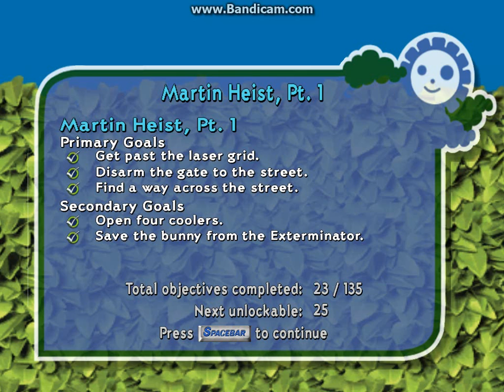Over The Hedge Video Game: Walkthrough Part 7 - Martin Heist, Part 1 - Mission 7